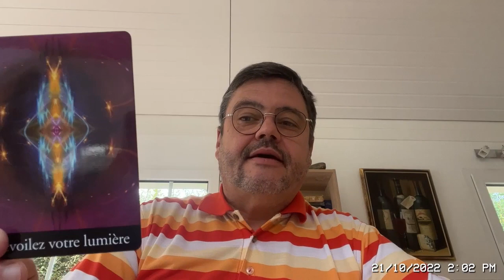Messages pour Alfred, Frédéric, Frédérique, Alfredo, Jean-Claude Sellie, Guérisseur-Magnétiseur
SI VOUS AIMEZ MES VIDEOS : N'HESITEZ PAS A LES "LIKER" MERCI !!!

SOINS ET NETTOYAGES ENERGETIQUES A DISTANCE, MAGNETISME, MEDECINE COMPLEMENTAIRE, SOINS SPECIAUX A DISTANCE FAVORABLES POUR LE DEVELOPPEMENT PERSONNEL, LIBERATION DES ENERGIES TOXIQUES (SUR DES PERSONNES OU DANS DES LIEUX), SOINS ENERGETIQUES A DISTANCE POUR LES ANIMAUX, AUTRES SOINS SPECIFIQUES

GUERISSEUR-MAGNETISEUR, avec capacités médiumniques, j'effectue des soins énergétiques A DISTANCE pour les personnes et les animaux.

Au fil des années, je me suis spécialisé dans les nettoyages de lieux de vie (appartements, maisons, etc...), des soins karmiques et cellulaires permettant d'ôter de nombreux blocages (domaine professionnel, sentimental, émotionnel, etc...)  et redonner une impulsion énergétique favorable.

Plusieurs soins spéciaux, sont également proposés, permettant d'enlever les énergies toxiques sur une personne (par exemple la magie noire, les sorts, les envoûtements, etc...).

Tous mes soins sont mis en oeuvre sur la base de mon magnétisme soutenu et de mes propres techniques.

Je propose à chacun des BILANS SUBTILS GRATUITS (par téléphone)  afin de déterminer les causes des maux ou du mal-être éventuellement présents.

Mes tarifs sont modérés (montant forfaitaire pour plusieurs soins).

Pas de délais d'attente !

Au plaisir de vous entendre et de vous conseiller !